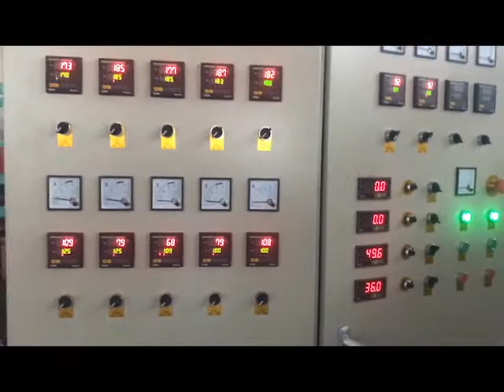india epe foam sheet extruder machine sleeping mattress